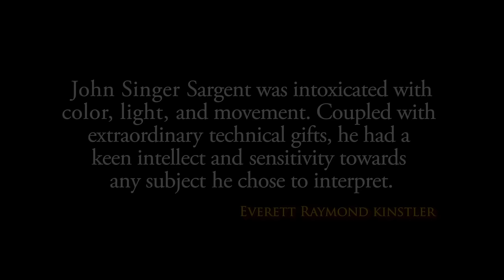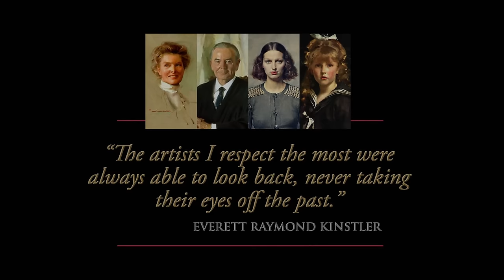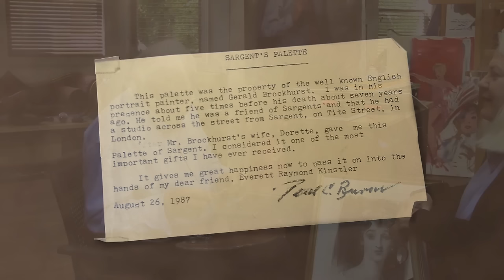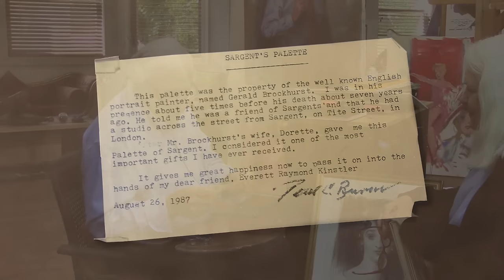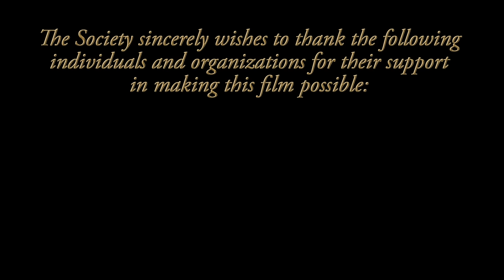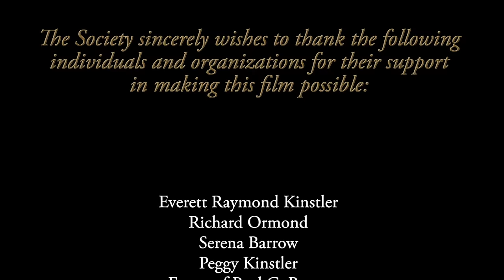John Singer Sargent Palette